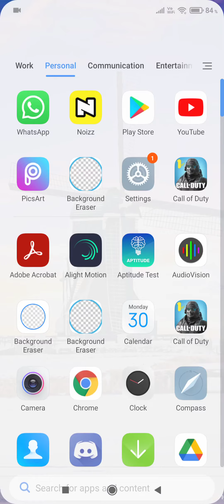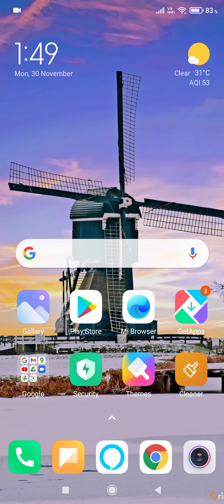New User Interface in Redmi Note 8 Pro like Samsung Smartphone | miui 12 system launcher new update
New User Interface in Redmi Note 8 Pro like Samsung Smartphones | App launcher updates Xiaomi smartphones.miui 12 system launcher new update.